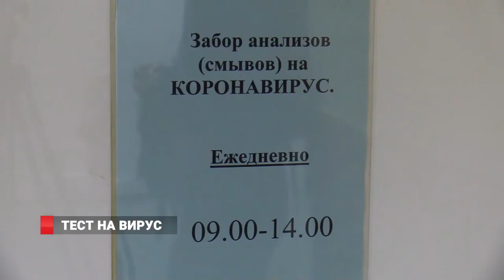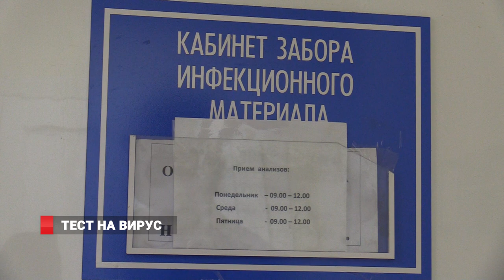Во Владивостоке можно сдать тест на коронавирус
Во Владивостоке все желающие могут обратиться в медицинские учреждения, чтобы сделать тест на коронавирус. Диагностика проводится бесплатно.